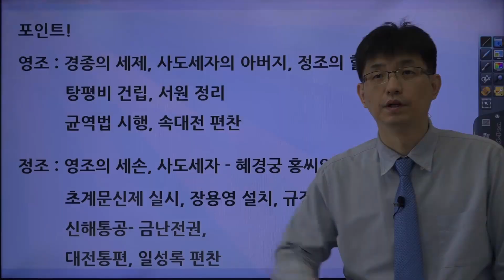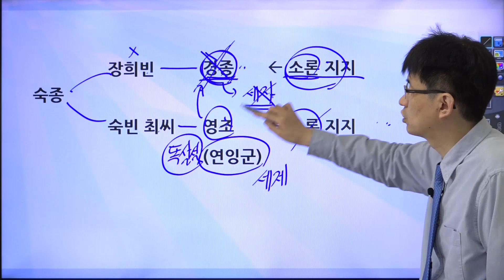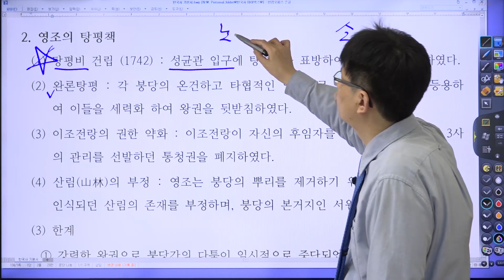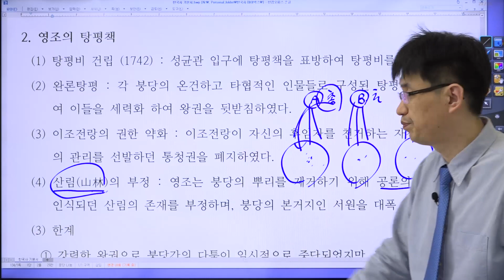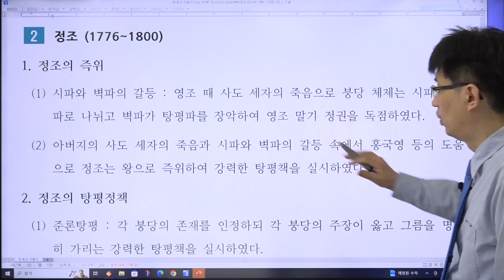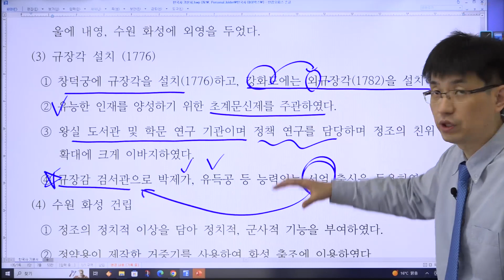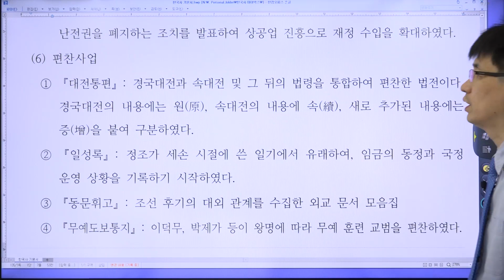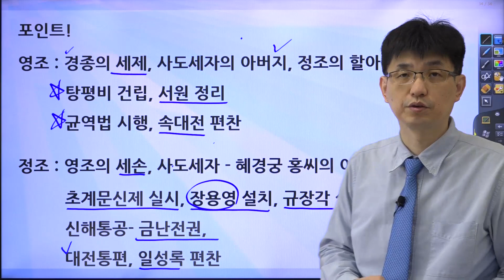이론 30강 영조와 정조의 업적